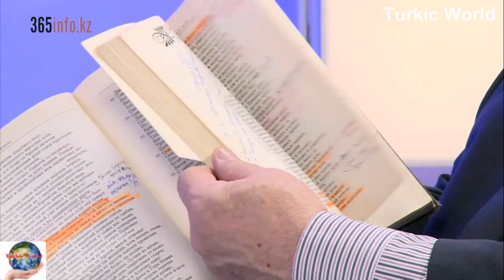Почему произведения Гомера так похожи на тюркский эпос